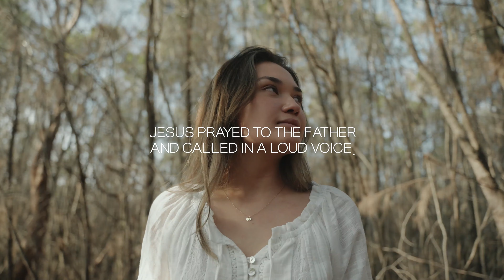Horizon Church | Vision 2022 | Restoration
At the mouth of the grave, Jesus prayed to the Father and called in a loud voice,

“Lazarus, come out!”

On that day, witnesses saw the astounding miracle of resurrection.

Little did they know that through Jesus,
God had the power to restore and resurrect all people for all time.

What are the dead things in your life?
What dreams have you let go of?
Where are the chasms of deferred hope that seem too deep to overcome?

Today, Jesus calls you to rise up!

The God who gave life, can give life again.

This year, we are filled with faith to believe that our mighty God will do what only He can, restoring to you what has been lost.
This is a work of the Holy Spirit
to bring restoration to your circumstances,
to your relationships,
to your physical body and
to your very soul!

Your restoration is here.